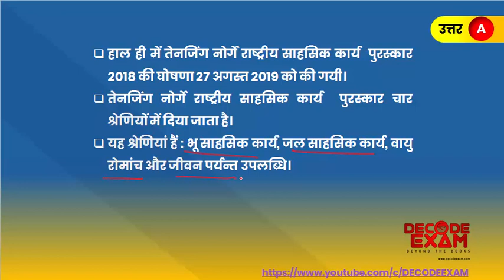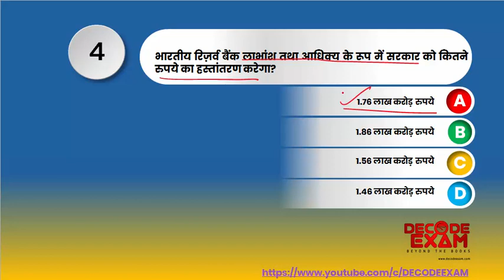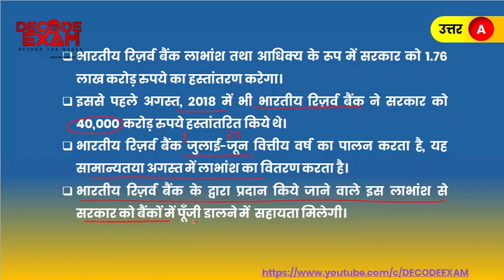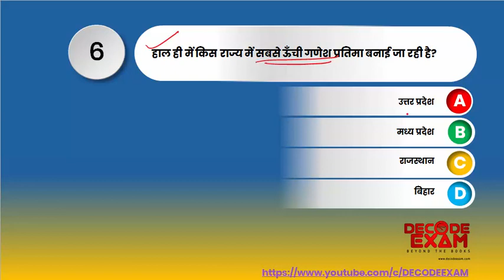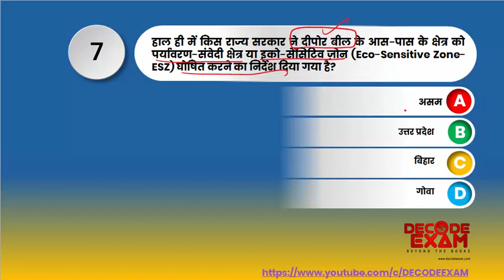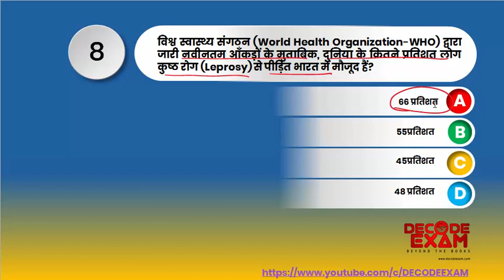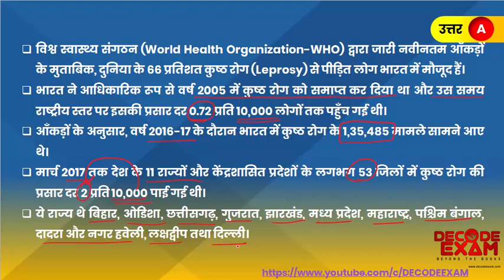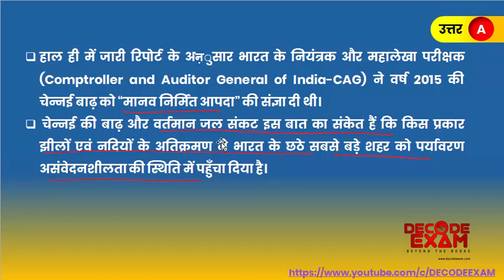28 august 2019/ Top 10 Current Affairs/ August 2019 Current Affairs | Daily Current Affairs in Hindi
Current Affairs In Hindi -28 August 2019 Current Affairs |
Daily Current Affairs | Current Affairs In Hindi
सभी विडियो के PDF हमारे Telegram चैनल पर उपलब्ध है-
or Search @decodeexam in Telegram search box
Daily Current affairs booster for all exams
july 2019 current affairs